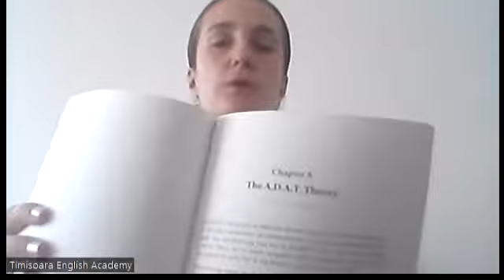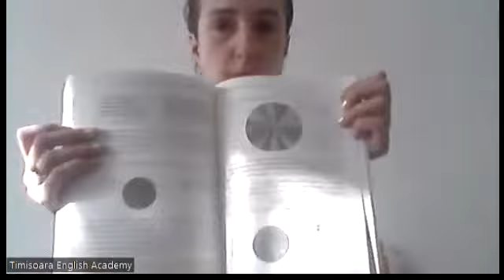The A.D.A.T. Theory | Chapters 8, 9, 10, 11 | Keep on building